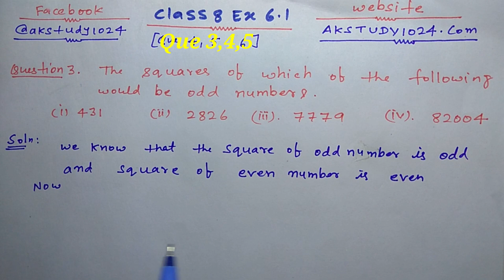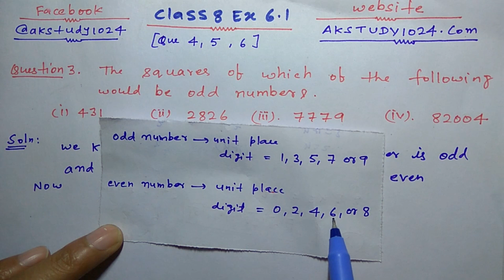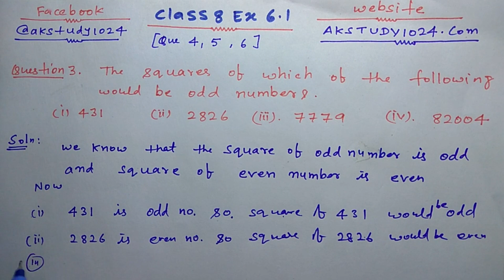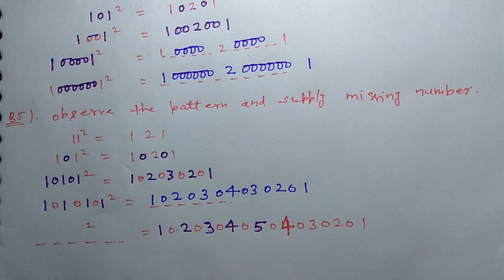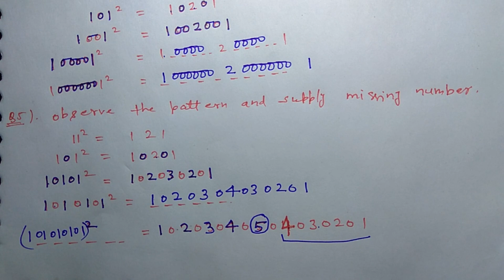#2 Ex 6.1 class 8 Q3, 4, 5 square and square roots by Akstudy 1024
class8ch6byAkstudy square and square roots class 8 exercise 6.1 Q3, 4,5 square and square roots class 8 exercise 6.1, square and square roots class 8 introduction, ex 6.1 class 8 maths